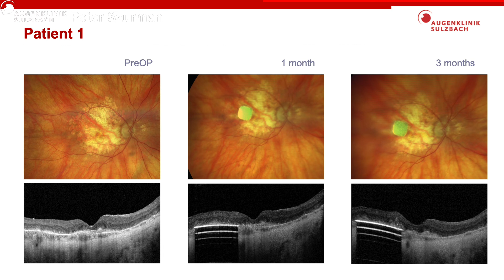Subretinal Bionic Prosthesis for Geographic Atrophy in AMD - First implantation in Germany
For the first time in Germany, the implantation of a subretinal retinal bionic microchip for the treatment of patients with dry AMD was successful. Two patients at the Eye Clinic Sulzbach with advanced geographic atrophy were able to benefit from this new technology currently undergoing evaluation in the Pixium PrimaVera Clinical Trial (NCT04676854). The bionic microchip from the company Pixium Vision is implanted under the macula and replaces the dead photoreceptors of the macula by electrical impulses. This could enable such patients to live more independently again.
Prof. Peter Szurman and PD Dr. Boris Stanzel- Eye Clinic Sulzbach, Knappschaftsklinikum Saar